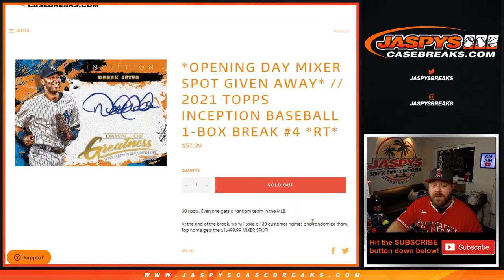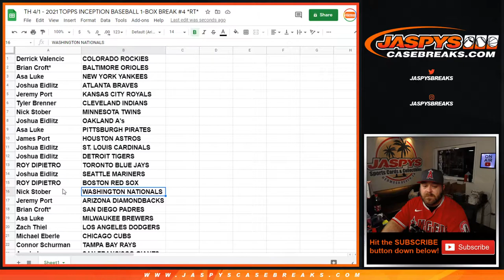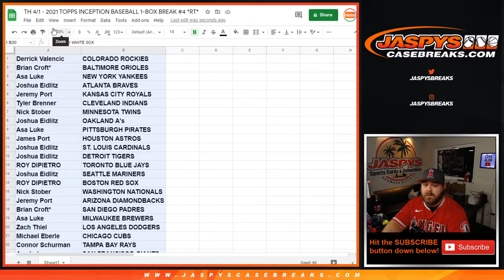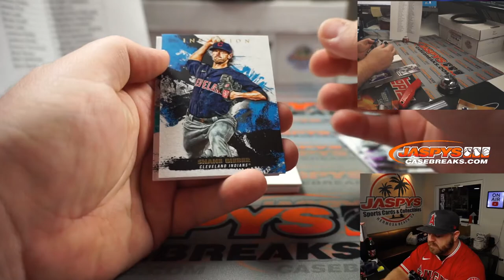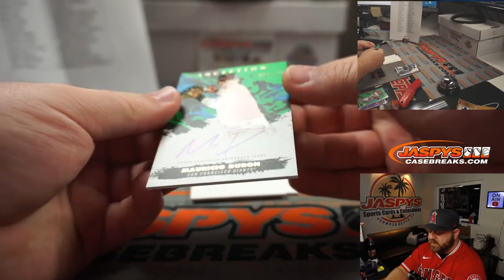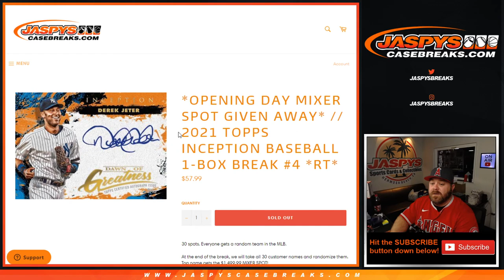TH 4/1 - 2021 TOPPS INCEPTION BASEBALL 1-BOX BREAK #4 *RT*